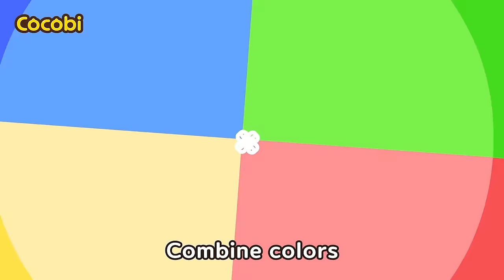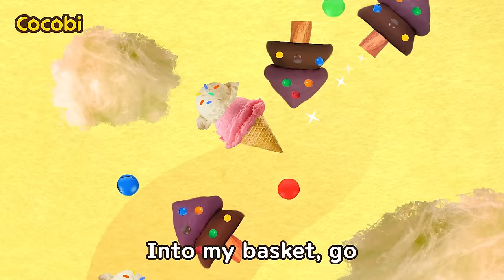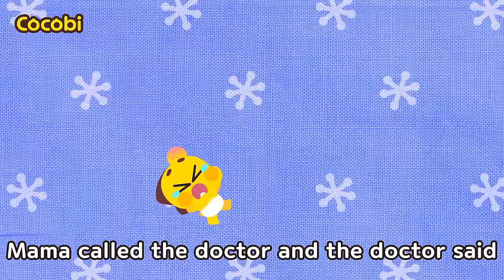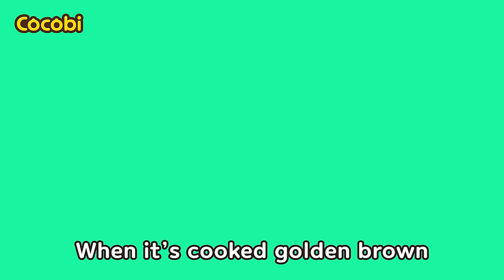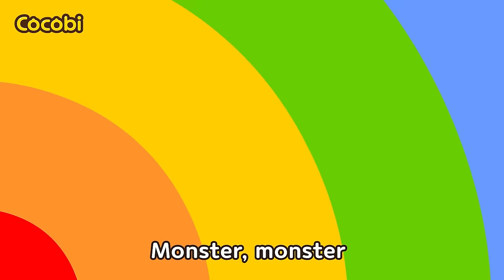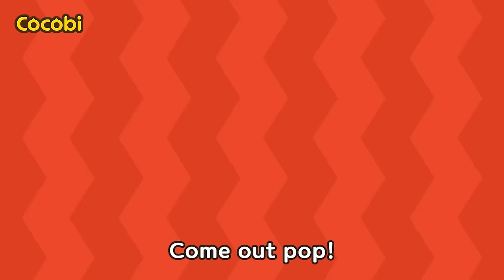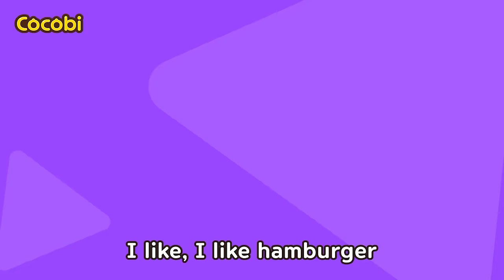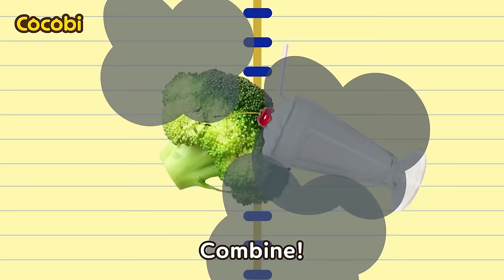Let's Find Color Keys! Escape From the Color Prison🗝️🌈 Kids Songs | Compilation | Cocobi